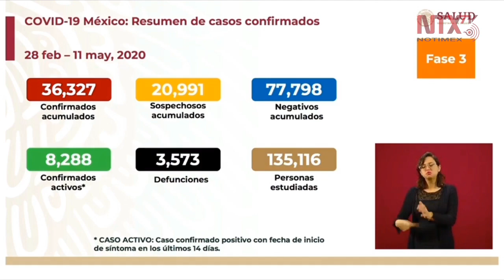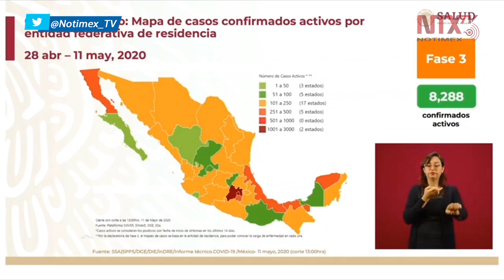Mitad de los contagios se concentran en la CDMX y el EdoMex: Hugo López-Gatell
El subsecretario de Salud, Hugo López-Gatell, puntualizó que en México al día de ayer se tienen contabilizados 36,327 casos de COVID19 acumulados, de los cuales 8 mil 288 son de los últimos 14 días.